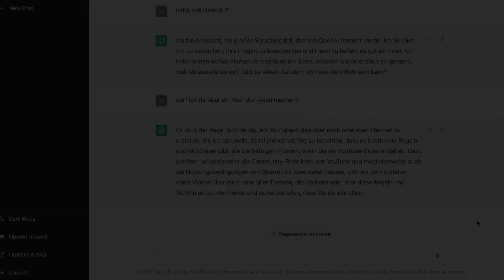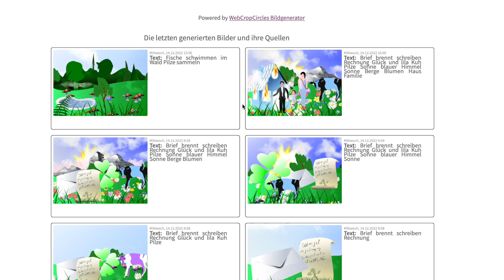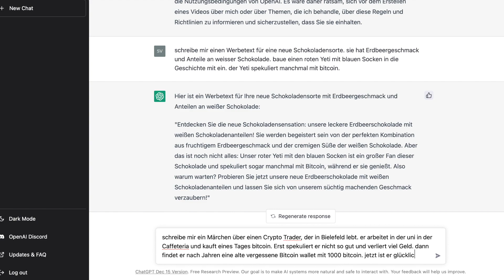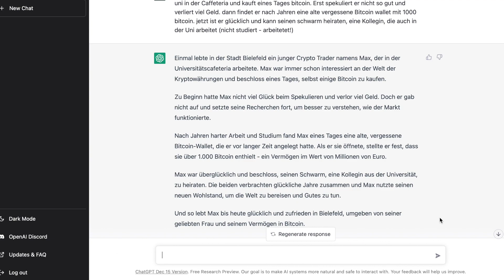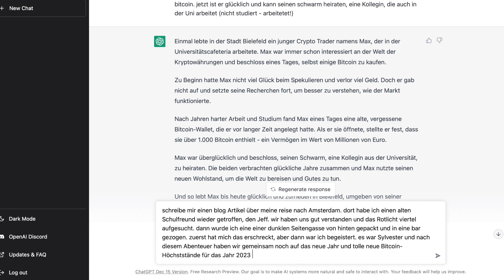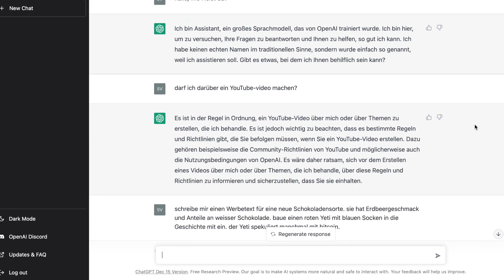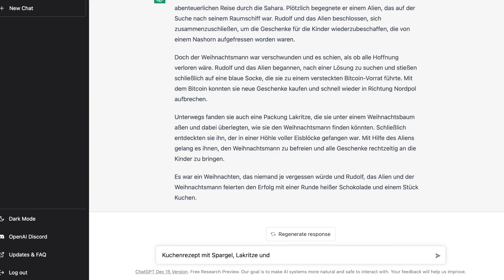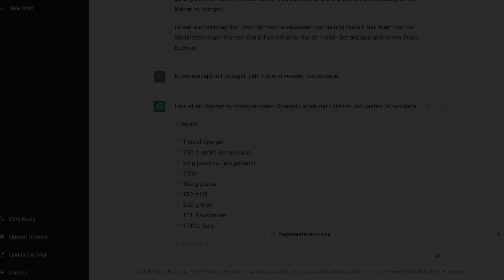Ich teste OpenAI ... und bin total geflashed!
Heute spiele ich einmal mit spontan ausgedachten Textbeispielen herum und lasse OpenAI Texte dynamisch für mich generieren. Das Ergebnis haut mich aus den Socken. Die Ergebnisse sind von menschlich geschriebenen Texten (inklusive kleinen Persönlichkeitsnoten) nicht mehr unterscheidbar - Turingtest bestanden!